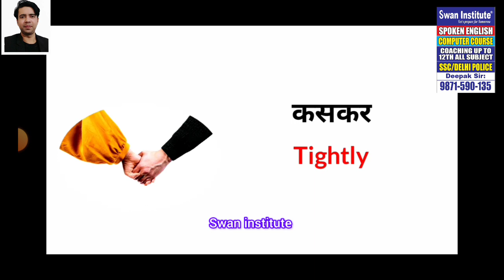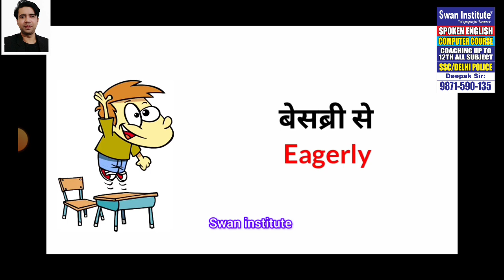Words meaning vid- 173 by Deepak sir Swan Institute spoken English & computer education in Aya Nagar